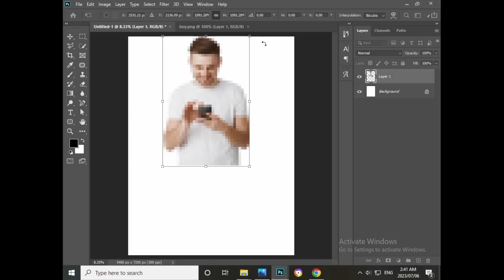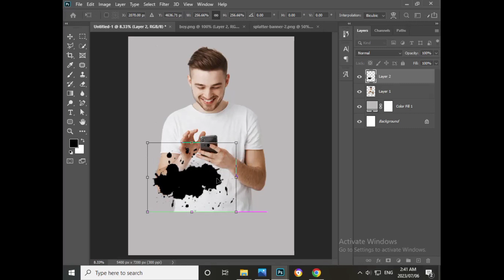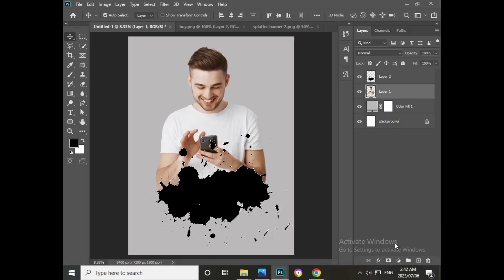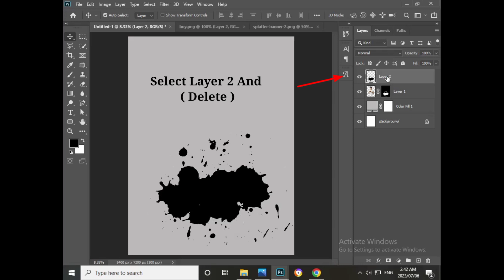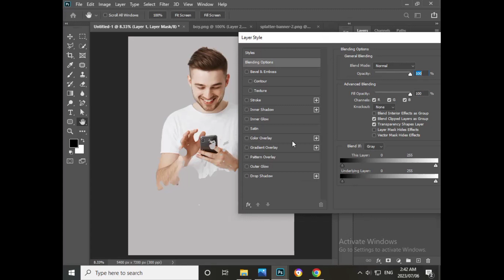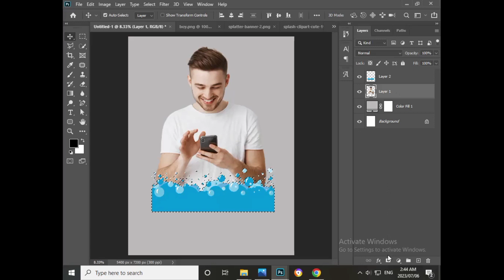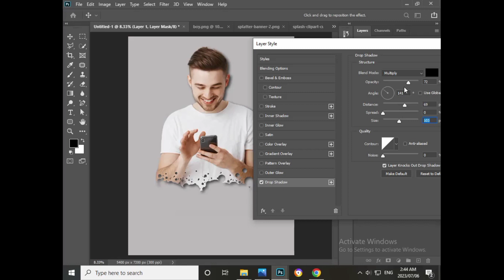Image Splatter Effect l Dripping Effect l Photoshop Tutorial.